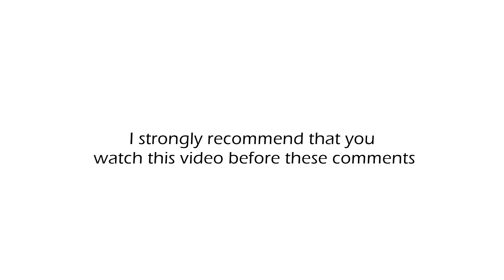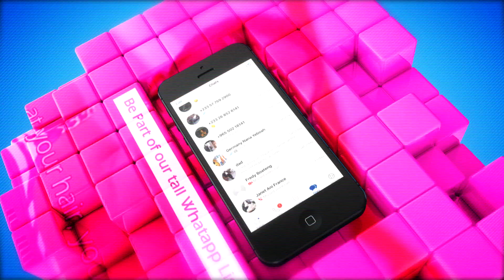Never Accept Your Ex back | Life Morals Followers Comments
Followers Comment on our video entitled "What goes around comes around" a part 3 of our video entitled "Husband Caught with his girlfriend in his Matrimonial Home. Followers will shock with great experiences

Watch life morals every day on onua tv,
Always Inspiring